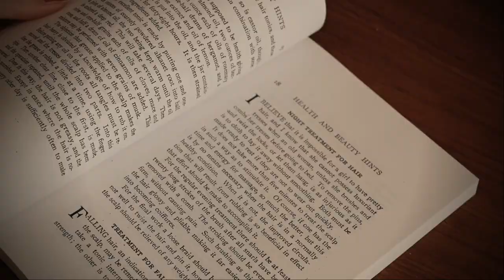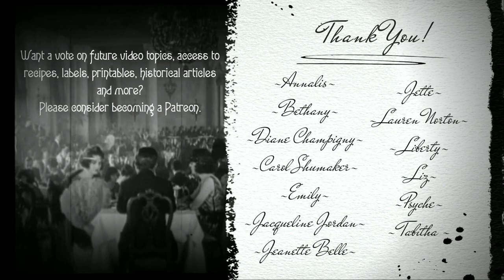1910 “Night Treatment for Hair” | HISTORICAL BEAUTY ADVICE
Time for another “Health and Beauty Hints” article from 1910. This time it is all about evening hair care and how to develop a simple before bed routine.

Want a written copy of my recipes, access to labels, historical articles, plus a vote on future video topics?